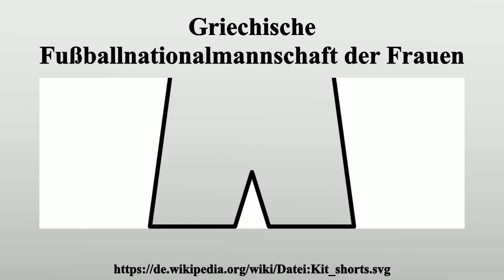Griechische Fußballnationalmannschaft der Frauen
Vielen Dank für Ihre Unterstützung:

Die griechische Fußballnationalmannschaft der Frauen repräsentiert Griechenland im internationalen Frauenfußball.Die Nationalmannschaft ist dem griechischen Fußballverband unterstellt und wird von Vangelis Koutsakis trainiert.Die griechische Auswahl gehört zu den schwächeren Nationalmannschaften in Europa.In der FIFA-Weltrangliste belegt das Team im Dezember 2013 den 65.